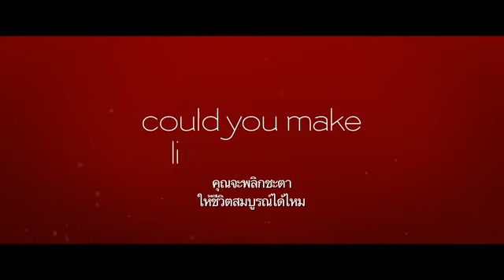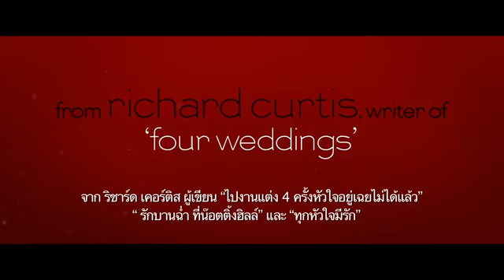ABOUT TIME Trailer A Thai Sub Official)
ในวัย 21 ปี ทิม เลค (โดห์นัลล์ กลีสัน) ค้นพบว่าตัวเองสามารถเดินทางย้อนเวลาได้...
          ในคืนหลังจากงานปาร์ตี้ที่ห่วยแตกในนิวยอร์ก พ่อของทิม (บิลล์ ไนฮีย์) ได้เล่าให้ลูกชายของเขาฟังว่า ผู้ชายในตระกูลเขามีความสามารถในการเดินทางย้อนเวลาเสมอ ทิมไม่สามารถเปลี่ยนแปลงประวัติศาสตร์ได้ แต่เขาสามารถเปลี่ยนแปลงสิ่งที่เกิดขึ้นและเคยเกิดขึ้นมาแล้วในชีวิตของเขาได้ เขาก็เลยตัดสินใจจะทำให้โลกนี้สวยงามขึ้น...ด้วยการหาแฟนซักคน น่าเศร้า ที่มันอาจไม่ได้ง่ายดายอย่างที่คุณคิด
          หลังจากที่ย้ายจากคอร์นวอล ไปสู่ลอนดอน เพื่อฝึกฝนการเป็นทนายความ ในที่สุด ทิมก็ได้พบกับแมรี (เรเชล แม็คอดัมส์) สาวสวยที่ไม่มั่นใจในตัวเอง พวกเขาตกหลุมรักกัน แต่การเดินทางย้อนเวลาที่ผิดพลาดก็หมายความว่าเขาไม่เคยได้พบเธอเลย ดังนั้น พวกเขาก็เลยได้พบกันเป็นครั้งแรกอีกครั้ง และก็อีกครั้ง และท้ายที่สุด หลังจากการเดินทางข้ามเวลาหลายครั้งหลายหนอย่างชาญฉลาด เขาก็เอาชนะใจเธอได้สำเร็จ
          หลังจากนั้น ทิมก็ใช้พลังของตัวเองในการเนรมิตฉากขอแต่งงานที่โรแมนติกที่สุด ในการกอบกู้งานแต่งงานเขาจากคำอวยพรเพื่อนเจ้าบ่าวที่เลวร้ายที่สุด ในการช่วยเพื่อนรักของเขาจากหายนะทางหน้าที่การงานและในการพาภรรยาที่ตั้งครรภ์ของเขาไปโรงพยาบาลให้ทันเวลาคลอดลูกสาวของพวกเขา แม้จะมีรถติดอย่างวายป่วงนอกแอ็บบี้ โร้ดซักแค่ไหน
          แต่ยิ่งชีวิตที่ไม่ธรรมดาของเขาเดินหน้าไปเท่าไหร่ ทิมก็ค้นพบว่าพรสวรรค์พิเศษนี้ของเขาไม่สามารถช่วยเขาไม่ให้เจอกับความโศกเศร้าและเรื่องราวดีและร้ายที่ส่งผลกระทบต่อทุกครอบครัว ทุกหนทุกแห่งได้ มันมีข้อจำกัดในสิ่งที่การเดินทางย้อนเวลาสามารถทำได้ และมันก็เป็นเรื่องอันตรายด้วยเช่นกัน  About Time เป็นคอมมิดี้เกี่ยวกับความรักและการเดินทางย้อนเวลา ซึ่งค้นพบในท้ายที่สุดว่า การใช้ชีวิตอย่างคุ้มค่าที่สุดอาจจะไม่ต้องอาศัยการเดินทางย้อนเวลาเลยซักนิด